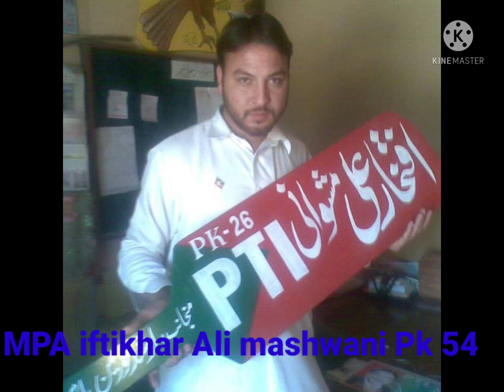Mpa iftikhar Ali mashwani pk 54